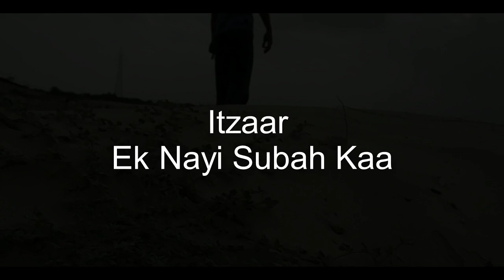Needs Short Film Trailer 2017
MegmumLine Records
Mukesh Production
Presents

Short film - Needs
Actor -  Jazgyani, Kailash, Pankaj, Ratan, Bhoomesh, Sher Chauhan and Narayan.
Director - MAN (Mukesh Arjun Nowu)
Story/Producer - Mukesh Officials

Special Thanks..
Mashal Veer
Arjun Kumaar
Kailash
Nowu